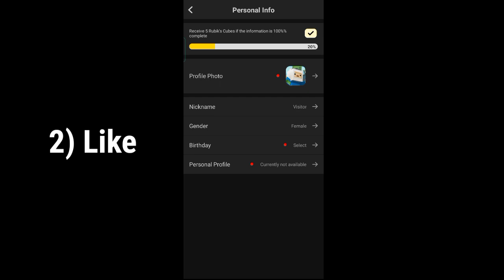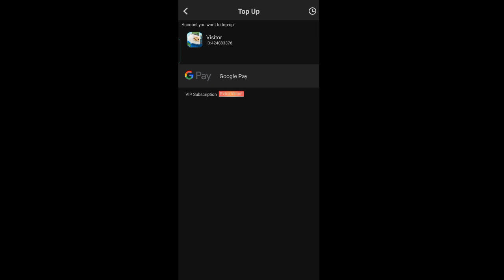How to GET FREE GCUBES in Blockman Go!!